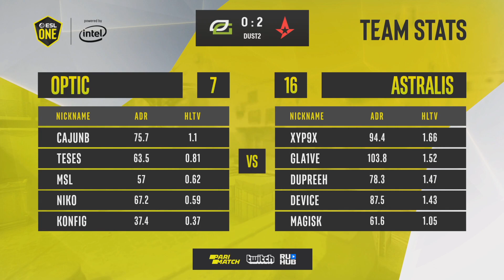OpTic vs Astralis - ESL ONE NEW YORK 2019 - map2 - de_dust2 - [PCH3LK1N & CrystalMay]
OpTic (MSL, cajunb, TeSeS, k0nfig, niko)
vs
Astralis (Xyp9x, Magisk, gla1ve, dupreeh, device)

1. OpTic removed Inferno
2. Astralis removed Mirage
3. OpTic picked Nuke
4. Astralis picked Dust2
5. OpTic removed Overpass
6. Astralis removed Train
7. Vertigo was left over